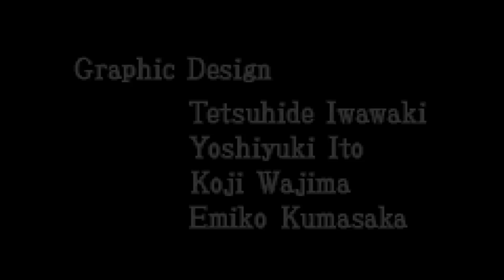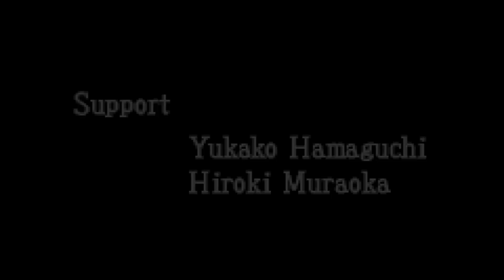Ninja Five-0 - "Parte5" : Lasers \o/ !!!!!!!!!!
Fala pessoal, final de jogo, nesse episódio invadimos a Base vamos destruir tudo muahahaha. de qualquer forma, obrigado a todos que apoiaram esse projeto que fiquei em duvida em trazer, mas gostei muito e espero que todos vocês tenham gostado também, e até semana que vem no próximo projeto =D